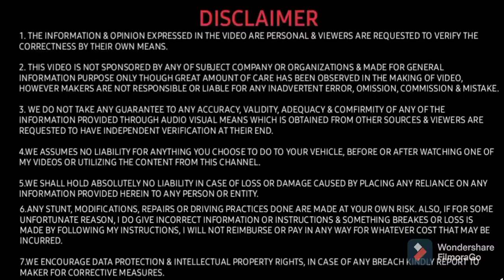ये क्या हो गया 🤦 Ye Hai Toyota Innova Hycross Ka Sach‼️In Detail Video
thankyou